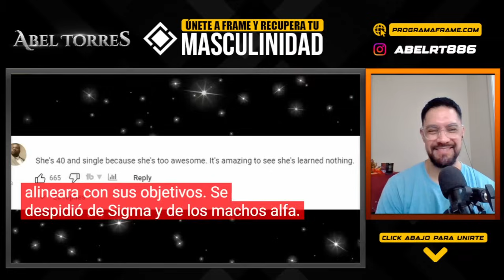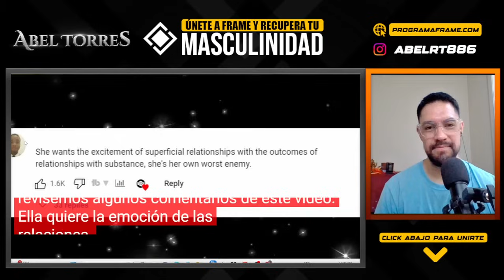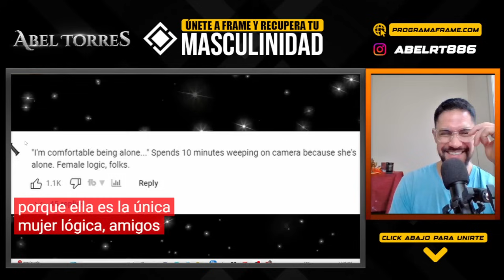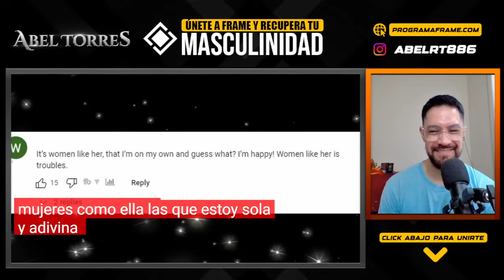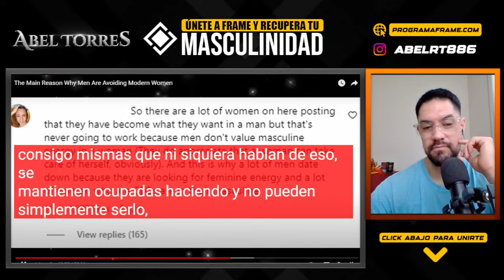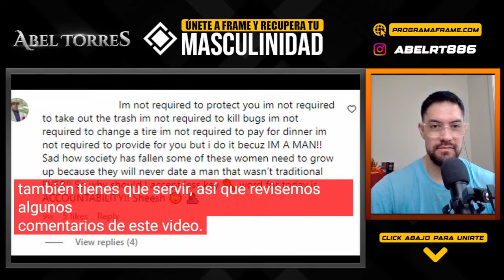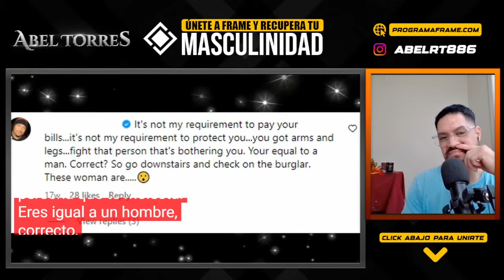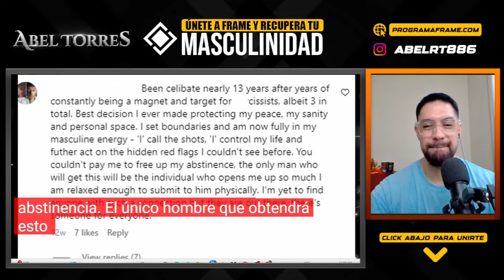La principal RAZÓN de porqué los HOMBRES están EVITANDO a las EMPODERADAS CON EL EGO ELEVADO